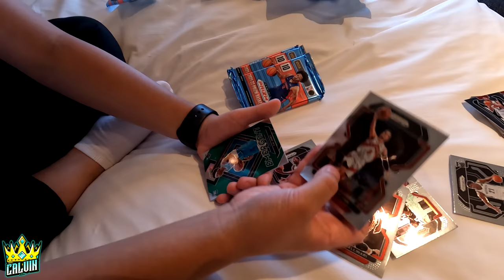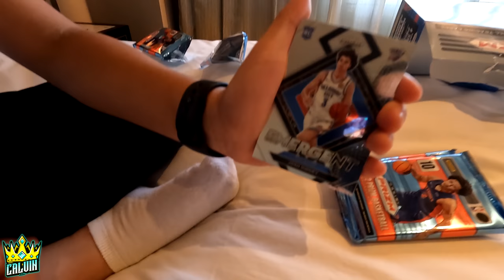My Birthday Dinner Vlog Calvin CKN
Going out for dinner with my family for my Birthday vlog.